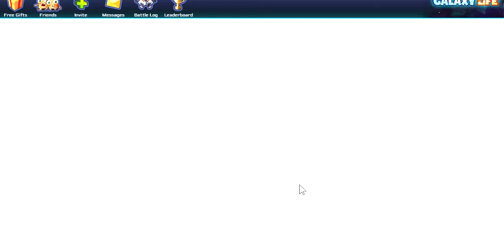SlowPCGaming Galaxy Life Early Access 08-20-2022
(Galaxy Life)

I played with one other person in an alliance.  We routinely got attacked every few days.  I had 11 out of 12 colony worlds.  Each is was fully developed to whatever its then current level permitted.  I maintained an attack fleet with redundant waves of backup troops in queue for rapid deployment.
I had to edit this to the past tense...Until now?  Well actually it still is the past tense because early access is denied to virtually everyone.  Why?  The developers stated on their Steam storefront that they never expected so many people wanted to play Galaxy Life before their official start date at the end of August 2022.  They're scrambling to add enough servers to take care of the demand.  Can I wait another 8 days?